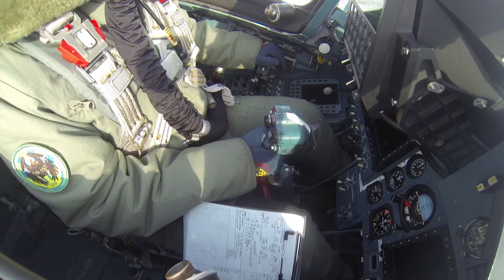Девушка - лётчик-истребитель, единственная в Казахстане, служит на карагандинской авиабазе.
Ардана Ботай с детства мечтала стать военным лётчиком. Но в современном мире ей пришлось для начала стать гражданским пилотом. О нелёгком пути женщины в военную авиацию, нам следующий репортаж.